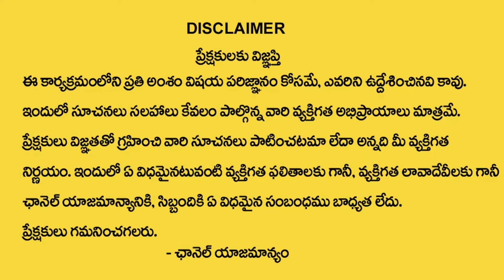వృశ్చిక రాశి - ఉగాది రాశి ఫలాలు 2024 | Ugadi Vruschika Rasi Phalalu 2024 | Nanaji Patnaik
Watch►వృశ్చిక రాశి - ఉగాది రాశి ఫలాలు 2024 | Ugadi Vruschika Rasi Phalalu 2024 | Nanaji Patnaik |@SumanTVAbhishekam